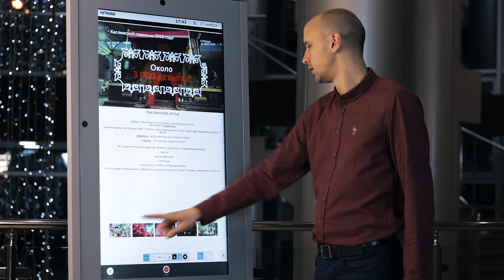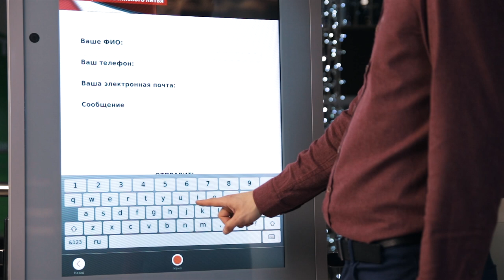ПО Liga Basic 9х16 Расширенная v2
Мы разработали десятки проектов для различных бизнесов и, используя весь наш опыт и обратную связь от наших клиентов, реализовали программное обеспечение с набором необходимых базовых модулей.

LIGA BASIC – это интерактивное программное обеспечение с набором необходимых базовых модулей.